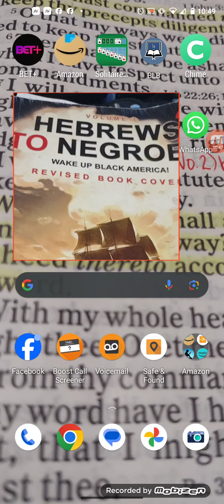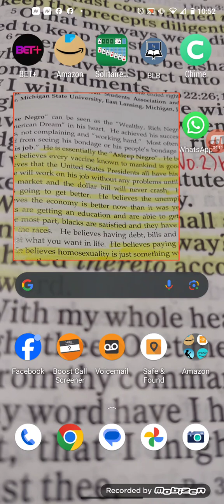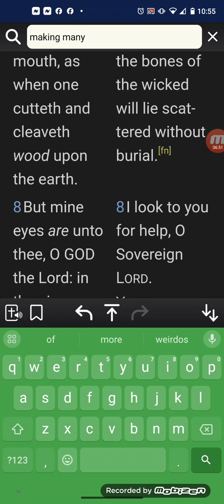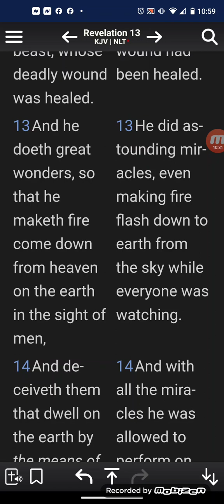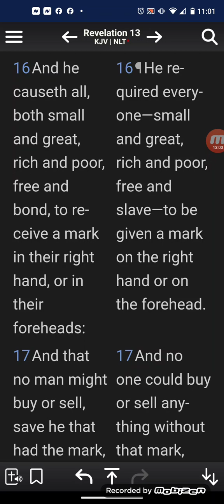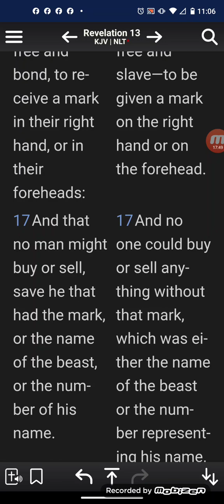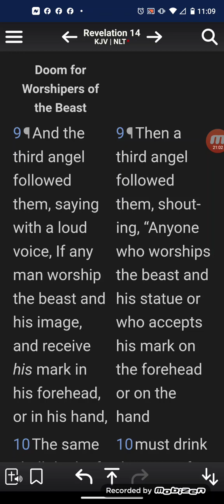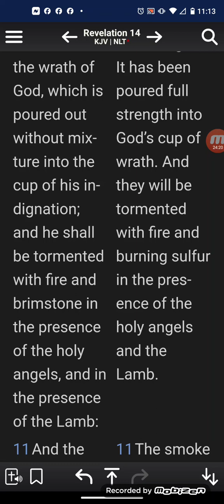Ronald Dalton JR. Hebrew to Negroes book 📖 He calls on the wrong names. IDOLATRY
An Israelite who took the shots gave this book 📖!